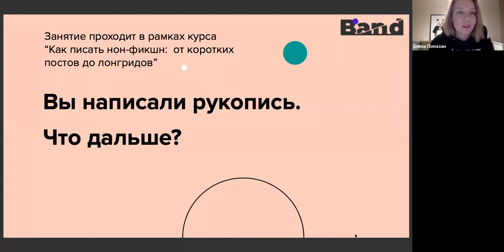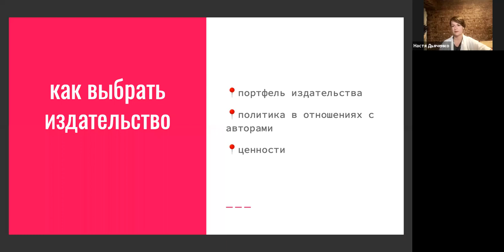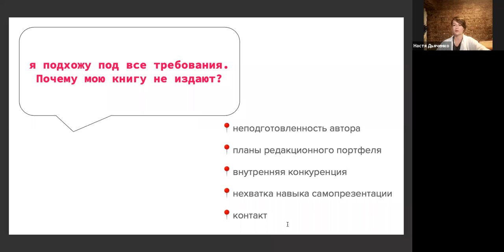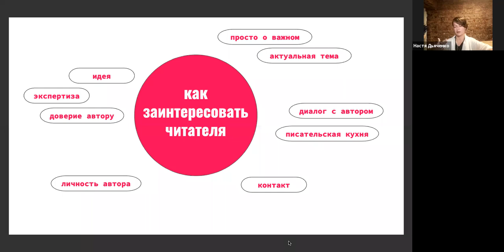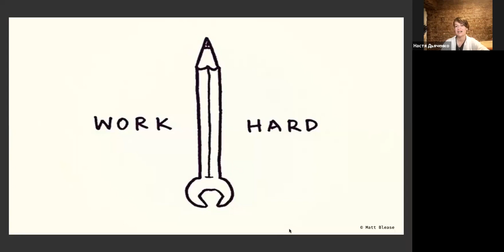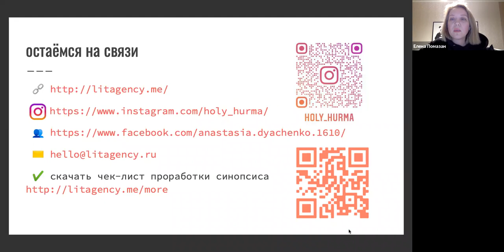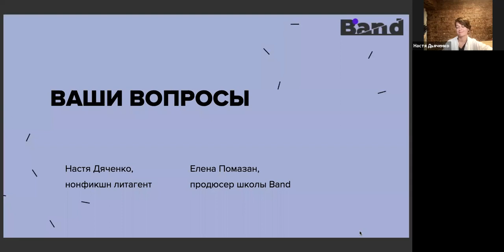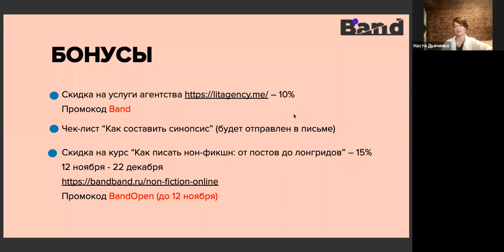«КАК ЗАИНТЕРЕСОВАТЬ ЧИТАТЕЛЯ И ИЗДАТЕЛЯ» | Открытая лекция BAND